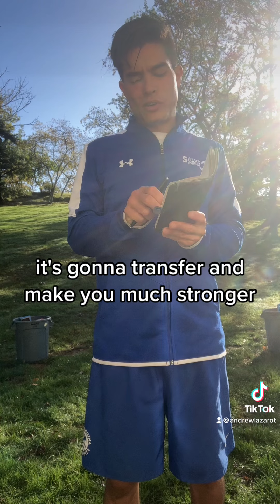Are dumbbells effective enough by themselves to improve speed? The Soccer Cookbook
Soccerchef.com